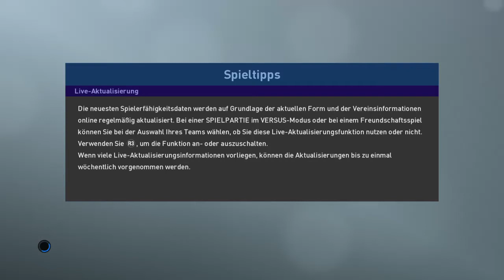FC Hollich -:- Konyaspor | Finale POWER CUP Winter